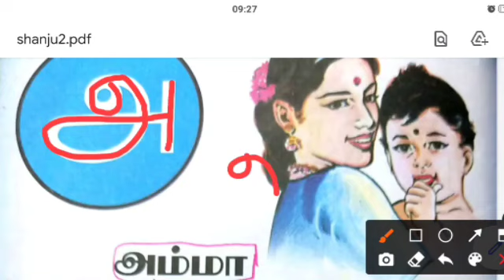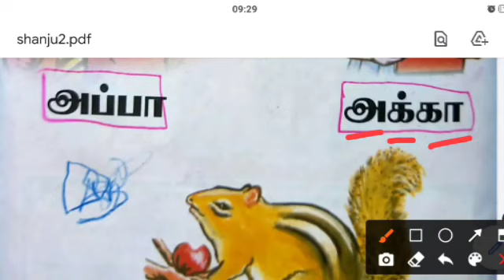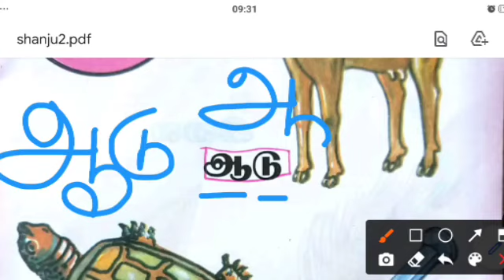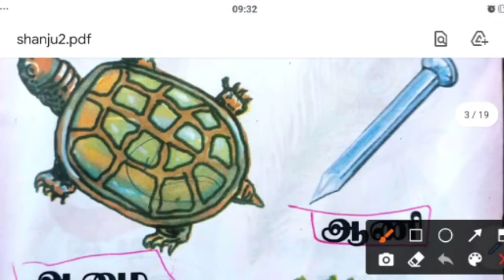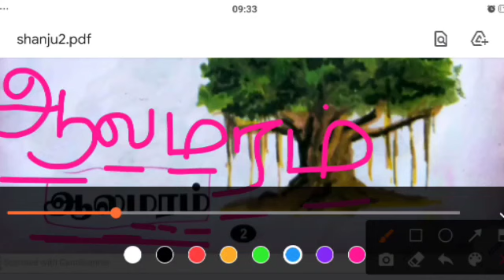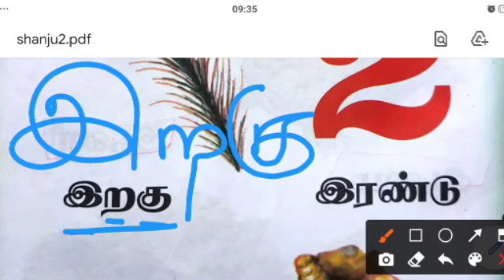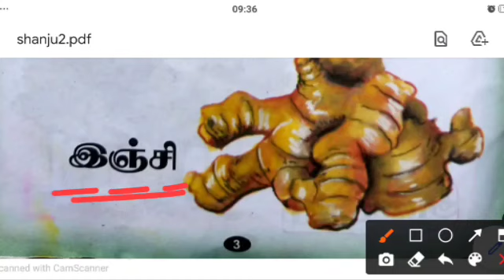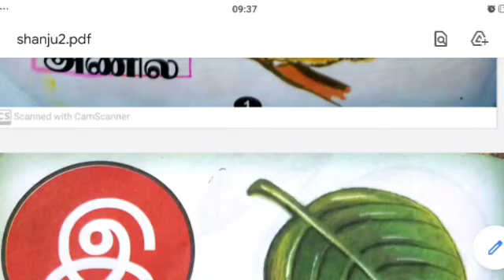தரம் 1, 2 மற்றும் முன்பள்ளி மாணவர்களுக்கான தமிழ்